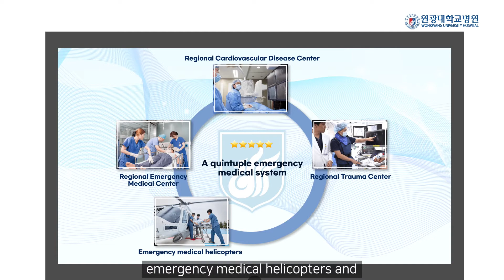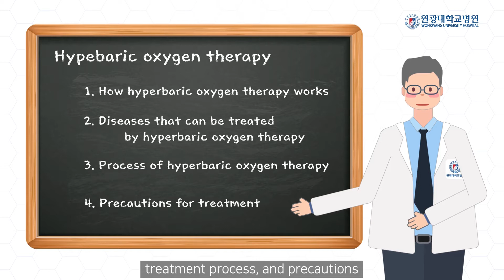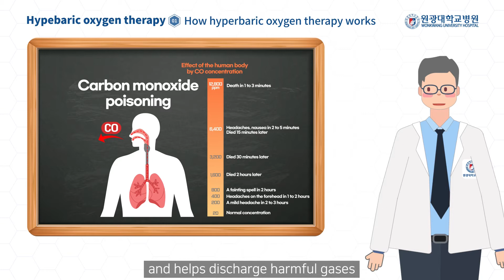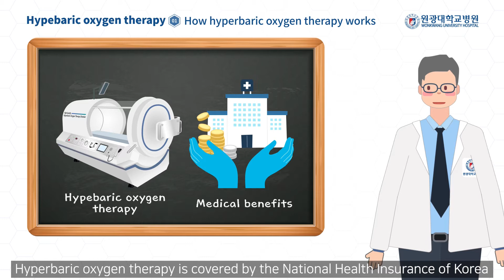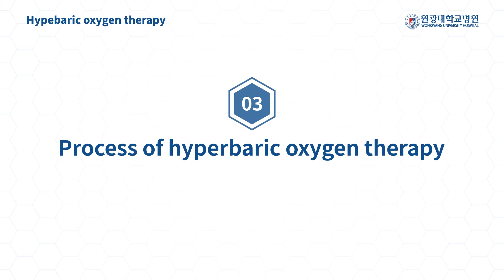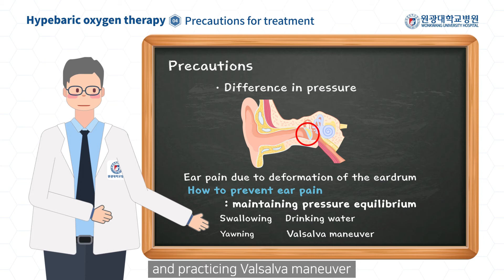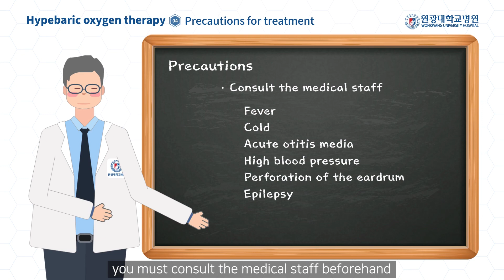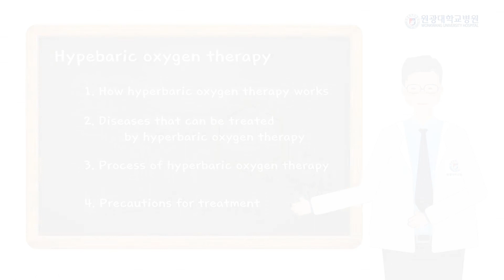(ENG)Hyperbaric oxygen therapy 원광대학교병원 고압산소치료안내 영문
Wonkwang university hospital Hyperbaric oxygen therapy